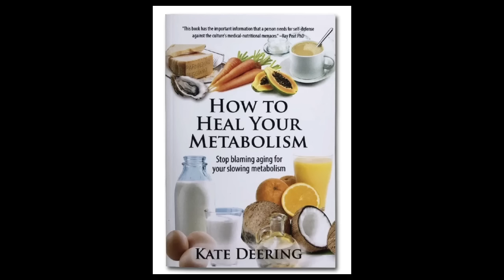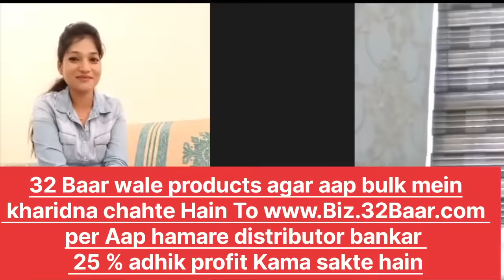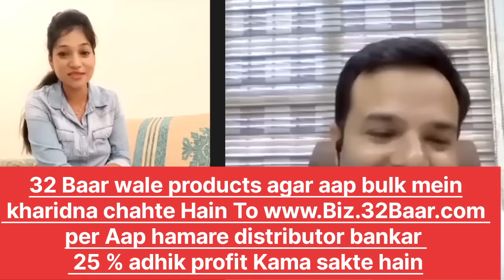How She Lost 30 Kilos in 3 Months ?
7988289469 & 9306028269  (Between 10am to 6pm)

👉RECOMMENDED VIDEOS 📷:-